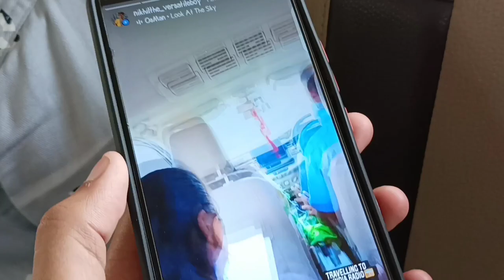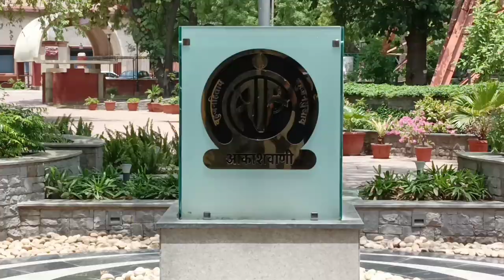Recording Radio Program at All India Radio Akashwani | AIRNXT | Nikhil Gupta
This Vlog is recorded on 17/06/2022.
I am Visited to All India Radio Akashwani, New Delhi for recording the Radio program.
On Air 26 June 2022 at 7 PM on 102.6 FM Rainbow.

These are some Vlogs link 🖇️